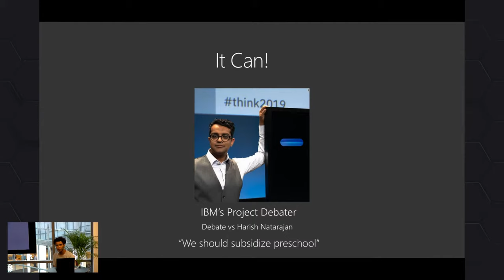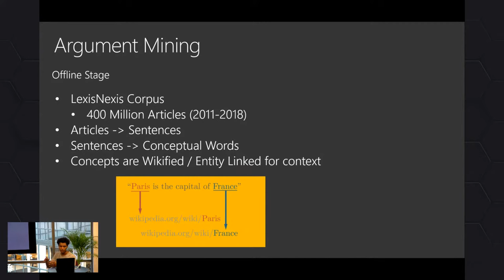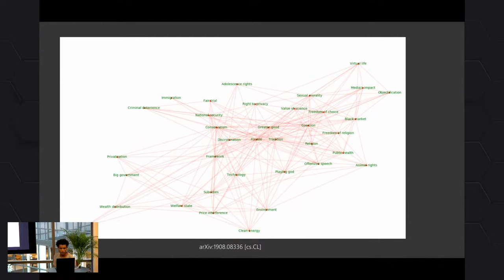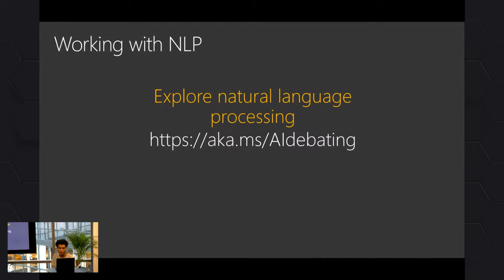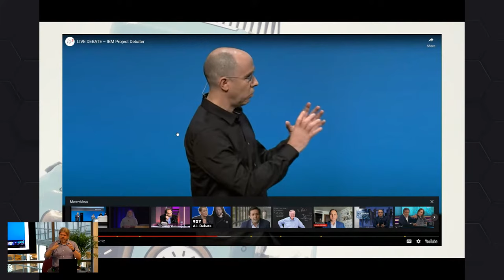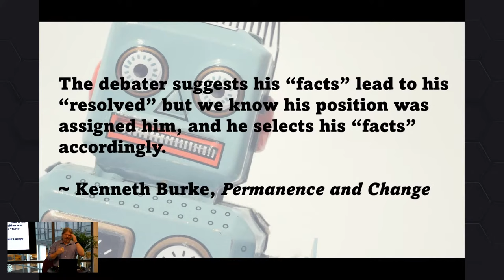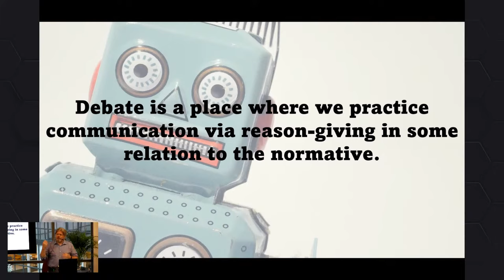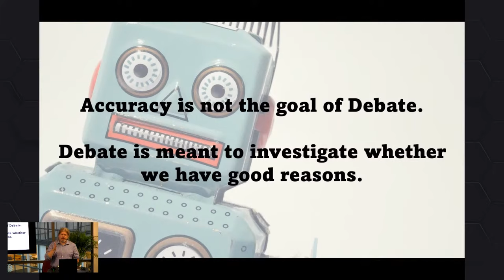Can an AI Debate?: Training AI to Argue with Humans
What is this session about?
Using AI models to communicate with humans has been around for a while. Chatbots and voice assistance have been used to help humans find answers and fix problems more quickly. But can AI also debate with humans? If so, how will this help humans in work and in life?

This session will cover the use case of AI in debating from both a technical and theoretical standpoint. You will learn how an AI can debate and as well as whether it should or not.

 Anyone interested in AI and what it can achieve.

Speakers
Korey has a passion for both educating and inspiring others on what is possible with AI and how they can use it to build a new generation of products. He has mentored and guided startups through both the challenges and successes of working with AI. As a Cloud Advocate in the Microsoft Stockholm Reactor, his main goal is to expand AI literacy, support developers, and grow the AI community in Stockholm and beyond.

Stephen Llano (B.A., Texas A&M; M.A., Syracuse University; Ph.D., University of Pittsburgh) is associate professor of rhetoric in the department of communication studies at St. John’s University. He teaches, researches, and writes about debate and rhetoric. He blogs regularly at sophisticsteve.substack.com. His published work is available

 [eventID:16271]